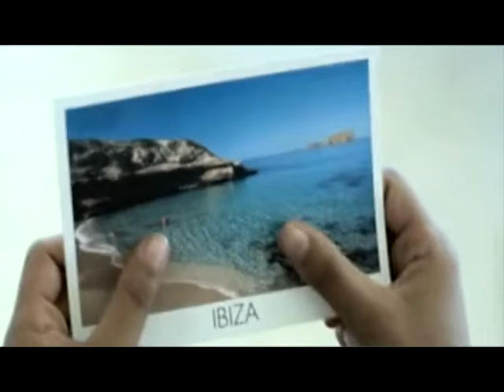FluorMaster_Class_Combat_2013